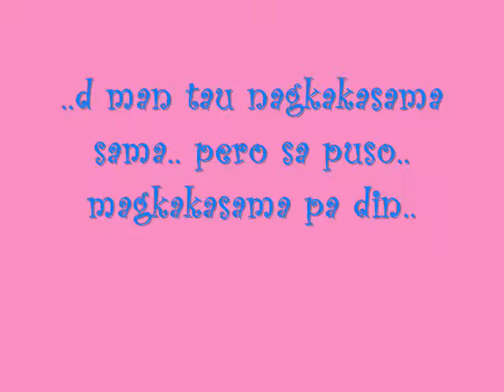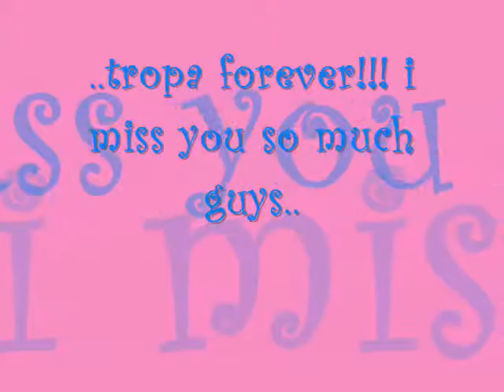sk.. Sama Ka..